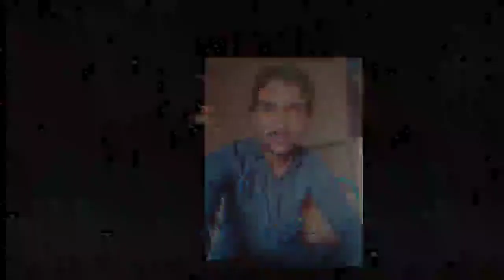Balochi Naat Allah wasta tumhen tumhary Habib ka h. hamy maf farma hum gunahgar hen. بلوچی نعت 2022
Balochinaat Balouchinaat Newbesnat By_Allah, you belong to your Muhammad. Forgive us, we are sinners